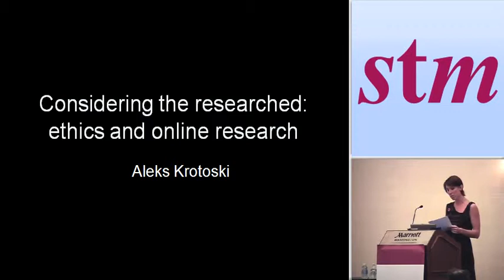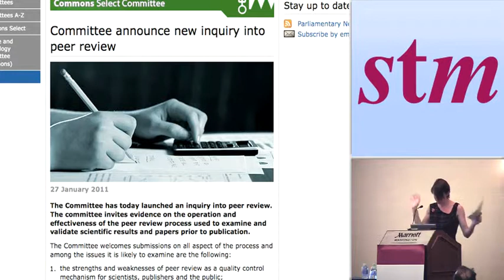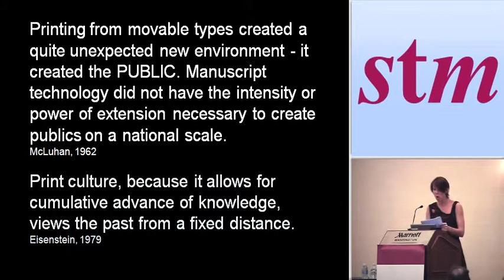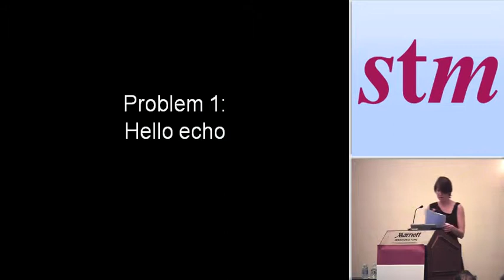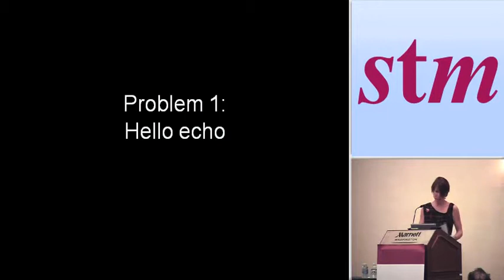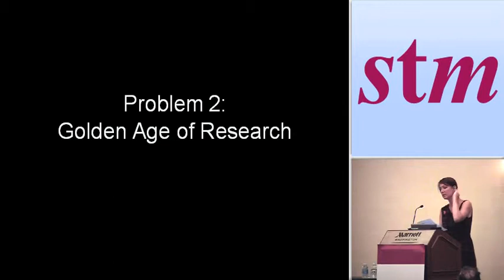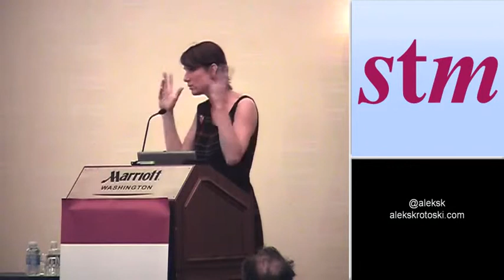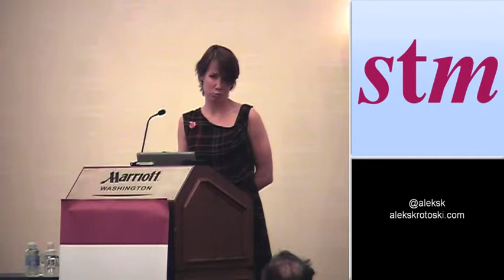Keynote: Considering the researched: ethics and online research